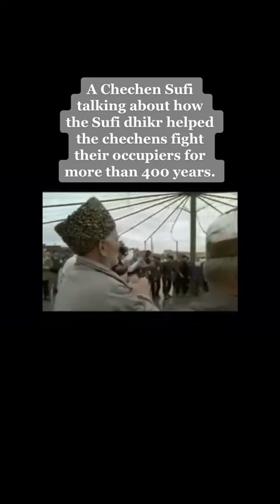Chechen Sufi Talking about Defeating historical empires by the power is Dhikr in Islam